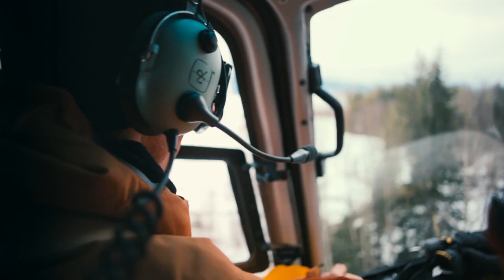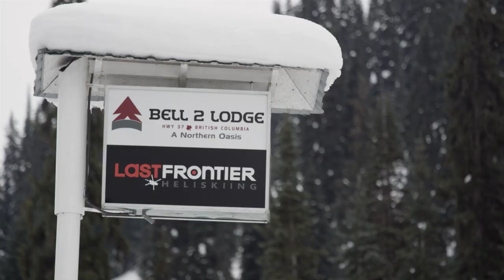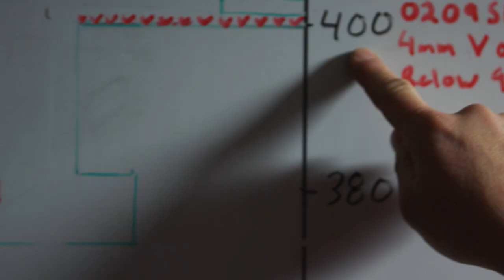Jake Blauvelt's Naturally: Episode Three- The Wind Lip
If you've seen Jake Blauvelt's Naturally, then you'll remember the wind lip scene. That dreaded wind lip is what took Jake out, and made Naturally a two-year project. Go behind the scenes of what went down during the two sessions the crew had and see Jake get his redemption.